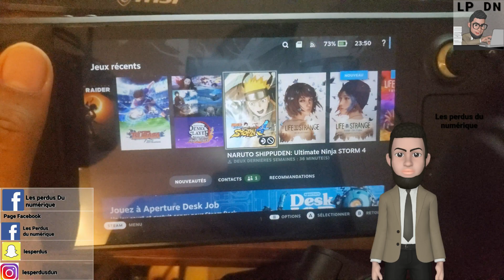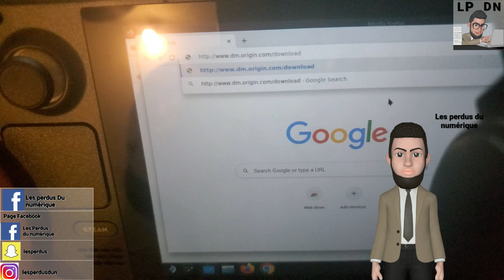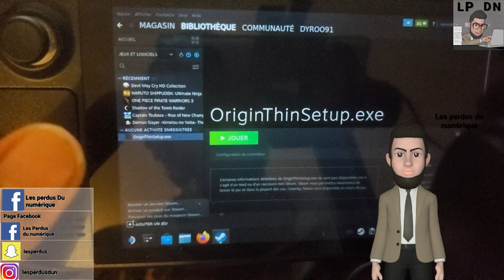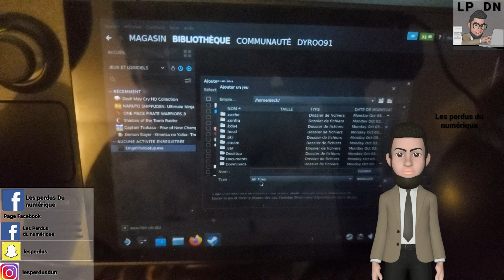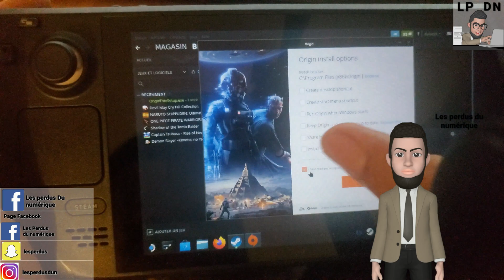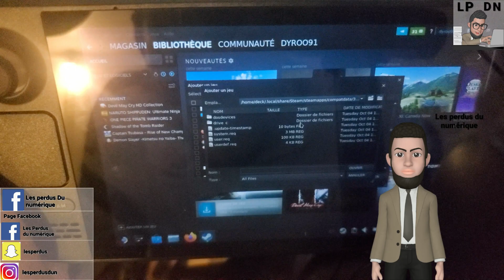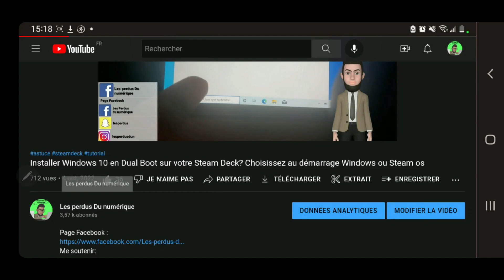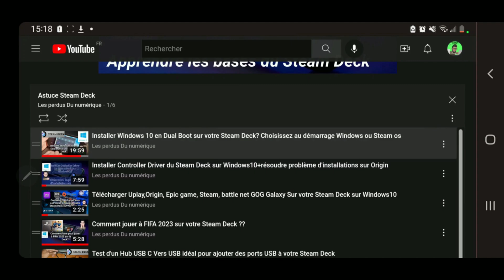Comment avoir le launcher Origin sur Steam OS (Jouer au catalogue Origin)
Groupe Facebook  officiel  d'entraide Steam Deck :
v=nOAdwm1WVmE&list=PL3lxcdLlWgcs8Op5QsUgvscDwa09if8RF&index=3
la musique de la vidéo :
Musique proposée par La Musique Libre :
 Sommaire :
0:00 Intro
0:08 Explications
0:37 1) Aller sur le bureau
0:49) 2)Télécharger navigateur
1:25 3A)Télécharger origine
 1:55  3B)Installer origin (Fichier Téléchargement)
2:24 4) Sii vous n'arrivez pas à trouver le fichier origine
3:19 5) Activer Proton
3:56 6) installer Origin
4:28 7) désinstaller le fichier téléchargement (Origin)
4:53 8) installer l'exécutable d'origin sur Steam